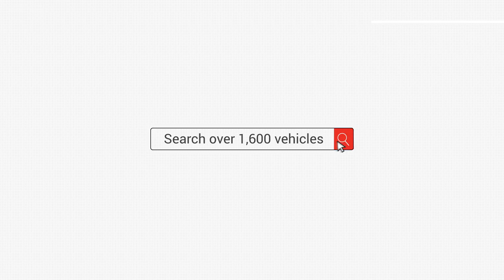Jim Glover Auto Family - December Used Selection !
JGAF-12-16-UC-3